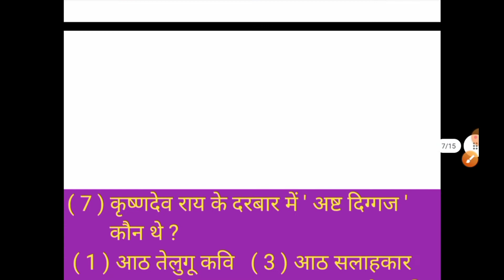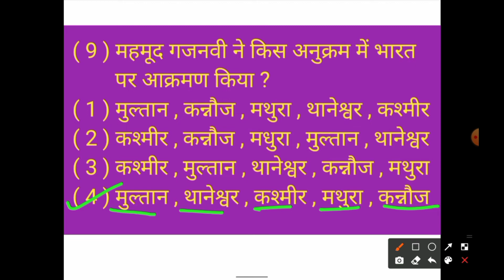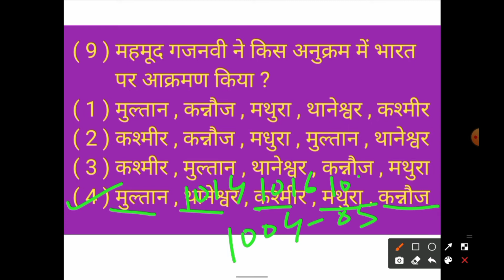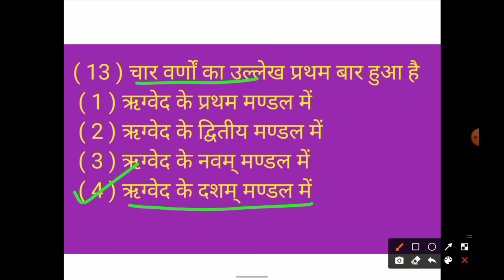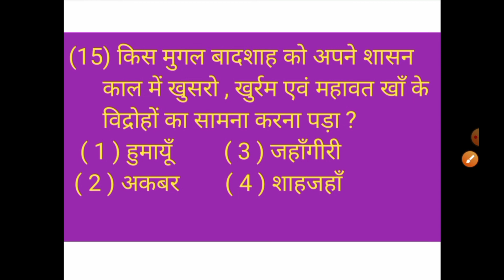CTET 2020-21 सामाजिक अध्ययन SST || Practice Set 13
We have covered Practice Set 12 social science questions for preparing CTET and other states TET'S exams. The aspirants are advised to watch the entire video for better understanding for Ctet as well as states tet's exams.